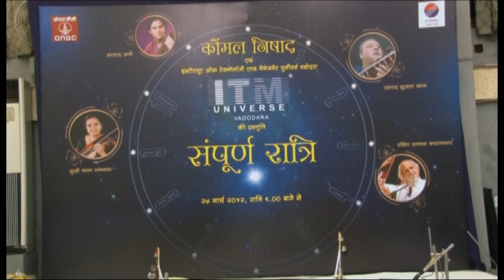Raag Yaman | Vidushi Kala Ramnath | Hindustani Classical Violin | Part 1/3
Kala Ramnath ji performing Raag Yaman for Komal Nishad's Sampurna Ratri Utsav in March 2012.

Raagas performed were:
Part 1 - Raag Yaman
Part 2 - Raag Durga
Part 3 - Chaiti

Tabla - Ustad Akram Khan

Komal Nishad organizes Sampurna Ratri Utsav frequently, where musicians perform from about 9 pm to about 7 am.  We are extremely encouraged by the audience turnout at these concerts.  At all hours, and through all the performances, we see that the seating is almost always full.  We have been told time and again that this concert format is something that people enjoy a lot; also maybe due to the fact that the artists list and order is very well thought out and raagas are picked in disucssion with the artists in such a way that there is a seamless flow of raagas.  In this particular Sampurna Ratri Utsav we had Kalaji opening for us, followed by Shri Arshad Ali Khan, Ustad Shujjat Khan and then Pandit Ulhas Kashalkar ji.